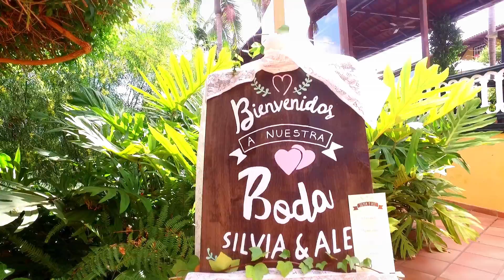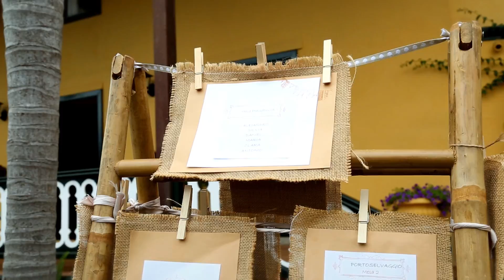Trailer Silvia y Ale Finaca San Felipe